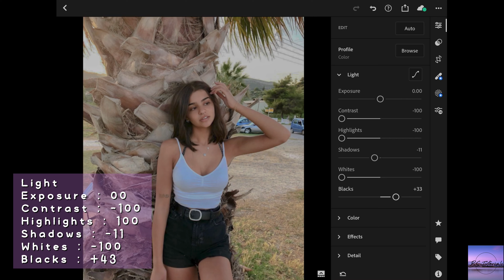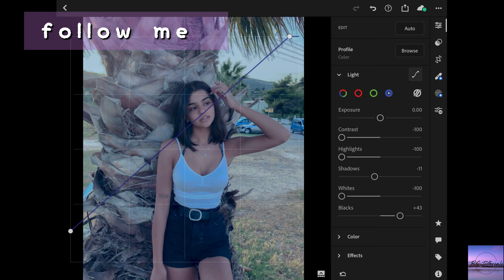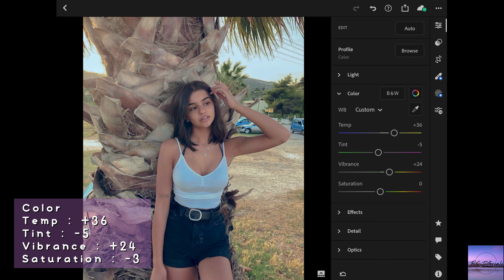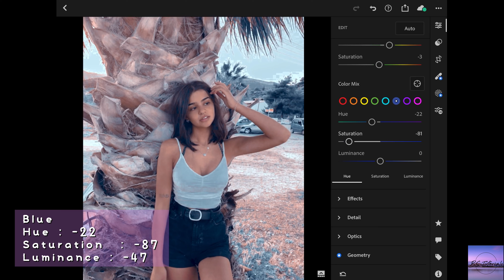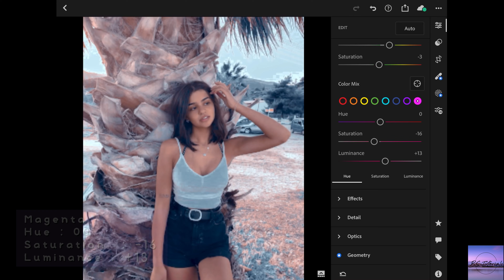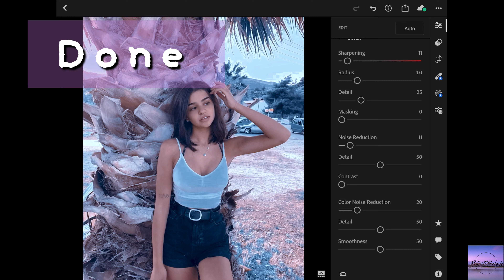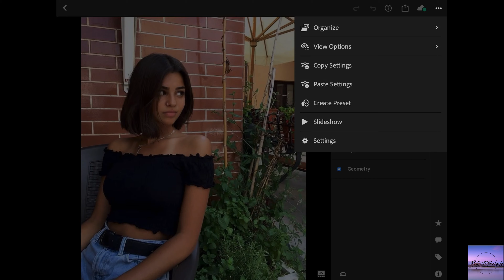Felicity Preset | Sky Blue Tone Filter | Free Lightroom Presets | Lightroom Mobile Editing Tutorial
In this video I will show you how to edit Felicity Preset Sky Blue tone filter in Lightroom Mobile

lightroom tutorial new 2020 | lightroom mobile soft color

Please don't forget to adjust the Exposure/Highlight/Contrast/White/Blacks a bit high if your photos are dark, as well as the shadows, so the color look warmer and just better